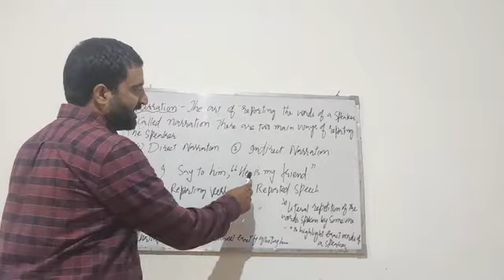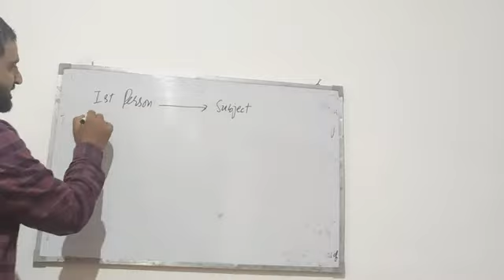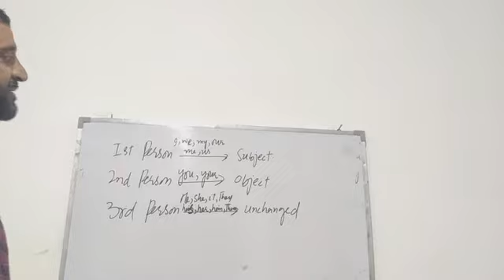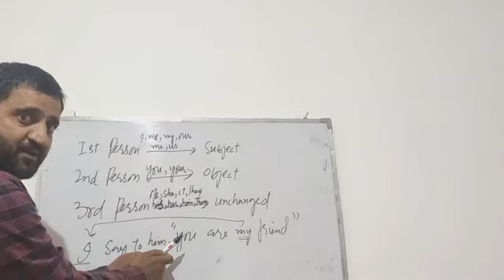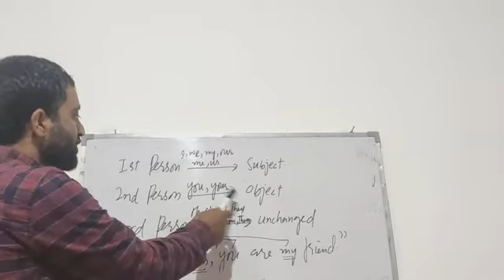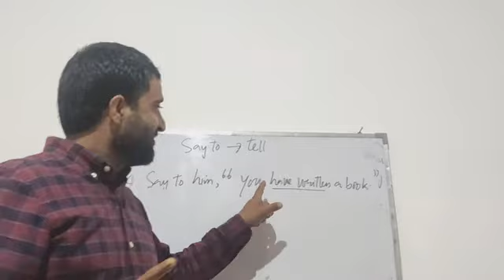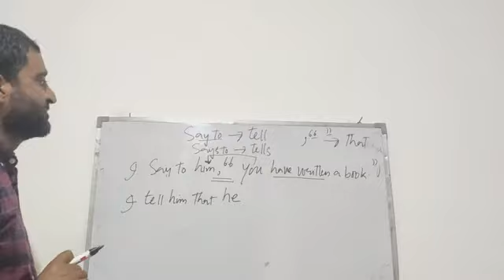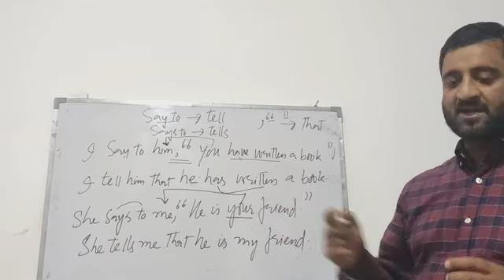Narration in English grammar part 1